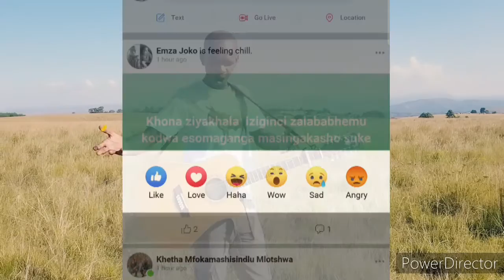Omaganga official music video (Omaganga)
Music video of the song titled Omaganga